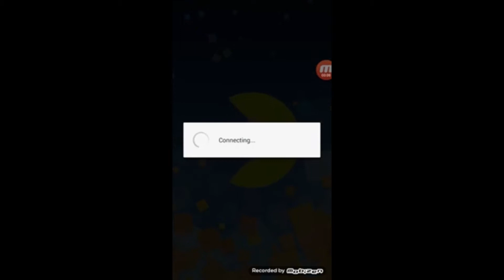Kane Playing Pac-Man... LIKE A BOSS